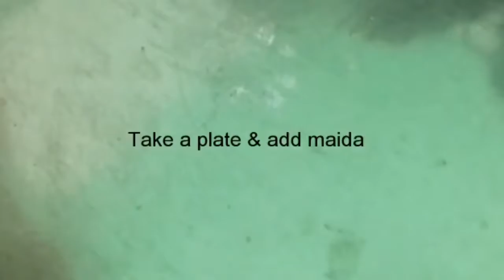Matar Kachoriमटर कचोरी बनाएं घर में